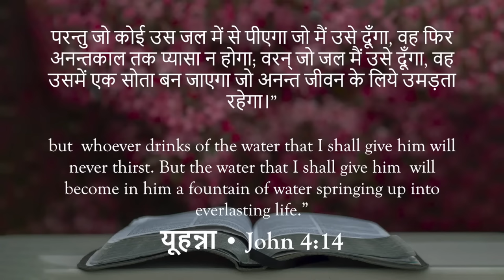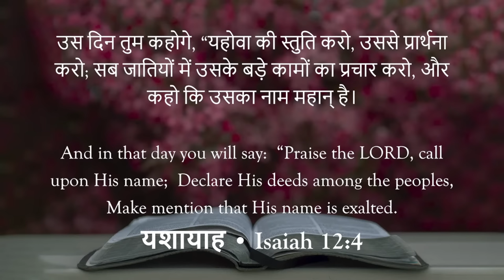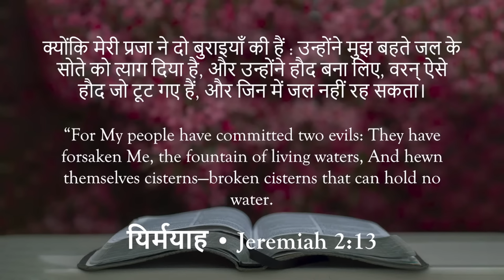Supernatural inner man | अलौकिक भीतरी मनुष्यत्व | Prophet Ezekiah Francis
Supernatural inner man
From God's Heart... | 13 September 2022 | Prophet Ezekiah Francis | Berachah Prophetic Ministries

अलौकिक भीतरी मनुष्यत्व
परमेश्वर के ह्रदय से... | 13 सितंबर 2022 | प्रोफेट इज़ेकिया फ्रांसिस | बेराका प्रोफेटिक मिनिस्ट्री

UPI : berachah@icici